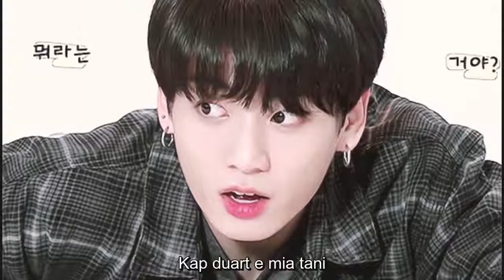Jungkook - Euphoria {Albanian Lyrics}